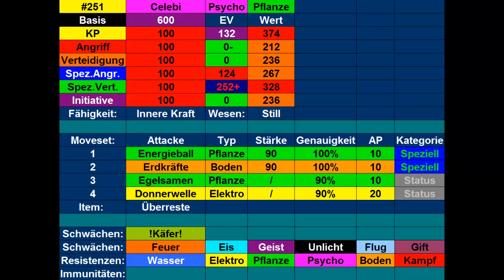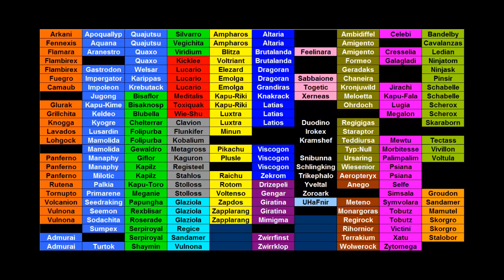Kilians Pokémon Lexikon #81 Celebi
Heute stelle ich euch mein Celebi vor.
Outro: Route 4 theme (Kalos)